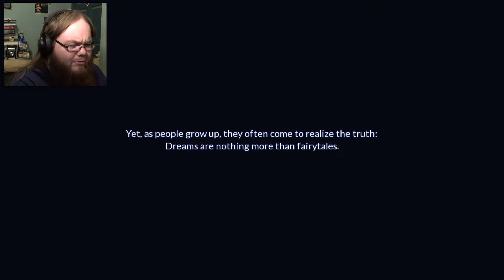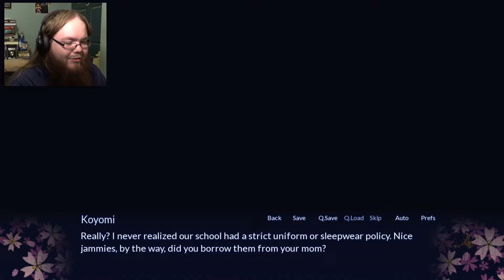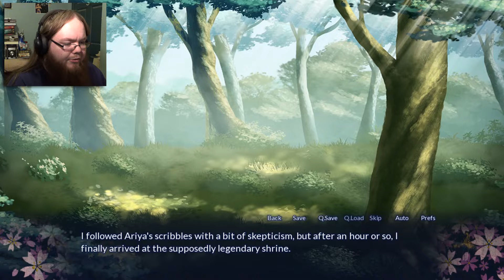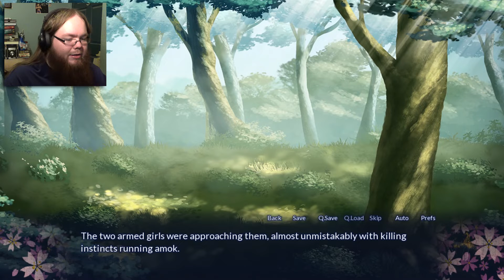TRANSPORTED TO ANOTHER WORLD | Sakura Spirit #1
Who put all these cute girls here?